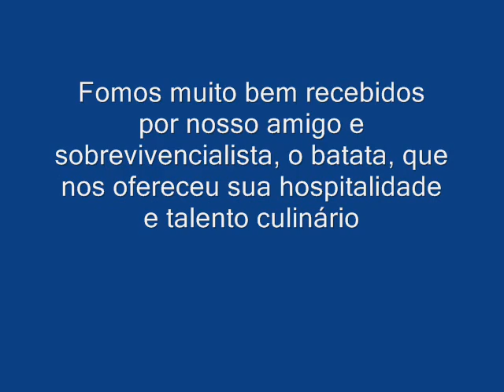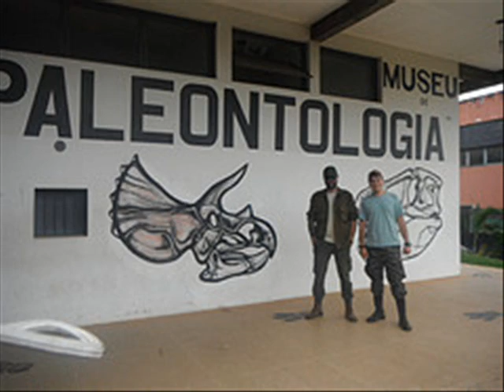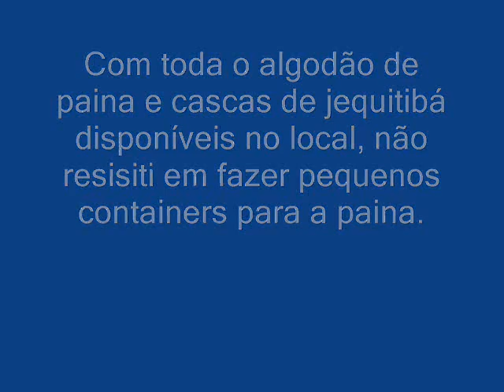Acampamento no Sítio dos Eucalíptos . M.A.- S.P.